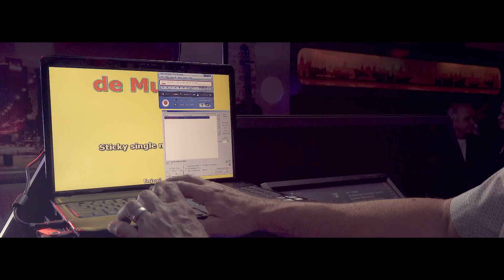Corné Kokke - M'n Sticky (Officiële videoclip)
Corné Kokke – M'n Sticky
Videoproductie: Videowork, Belgie

Tekst & muziek: Ad van den Hurk
Arrangement & Productie: Ad van den Hurk
Opname studio: A & A studio, Arendonk
Artwork: Desire Bambacht

Koop/ download of stream hier de nieuwe single M'n Sticky van Corné Kokke